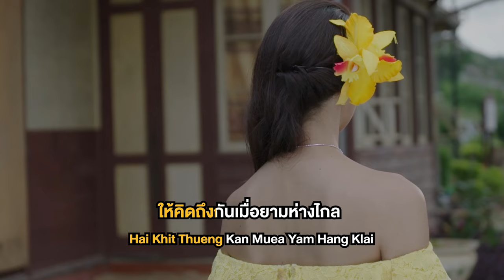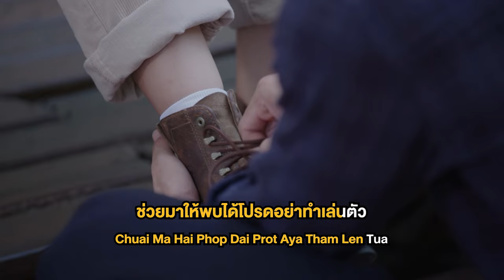เว้าวอน Ost เว้าวอนรัก | Pijika (พิจิกา) | Official Karaoke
เว้าวอน Ost เว้าวอนรัก

ศิลปิน : Pijika (พิจิกา)
คำร้อง : ณรงค์วิทย์ เตชะธนะวัฒน์
ทำนอง / เรียบเรียง : Banana Boat

ขอเว้าวอนฟ้าช่วยกันสักที ให้คนๆ นี้ไม่ต้องเปลี่ยวเหงาหัวใจ
ขอเว้าวอนฟ้าสักครั้งได้ไหม ช่วยส่งใคร ให้มารักสักทีได้ไหม

ขอเพียงใครสักคนที่ดีให้รัก อย่าให้หัวใจหยุดพักว่างงานมากไป
อยากมีใครสักคนให้คิดถึงกันเมื่อยามห่างไกล

**ไม่มากเกินไปใช่ไหม ที่ขออะไรแบบนี้
จะเว้าวอนฟ้าเรื่อยไปจนเจอะใครที่ดี  อยากจะมีความรักดีๆสักครั้ง
ไม่ขอมากไปใช่ไหม รักที่ใฝ่ฝัน ขอเพียงใครสักคนที่หัวใจตรงกับฉันเท่านั้นพอ

ขอเว้าวอนรักที่ใจตามหา ช่วยมาให้พบได้โปรดอย่าทำเล่นตัว
ยิ่งนานยิ่งทำให้ใจดวงนี้มันยิ่งกลัว  กลัวไม่มีใครรักฉันเลย

(ซ้ำ**)